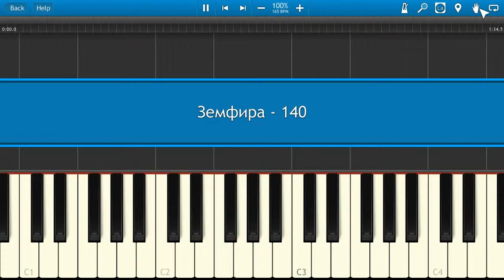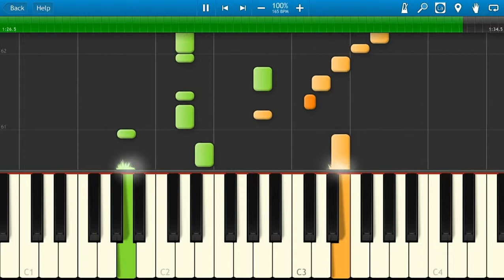Земфира - -140 (на пианино Synthesia)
Как играть на пианино Земфира -  -140 [Piano Tutorial] Synthesia